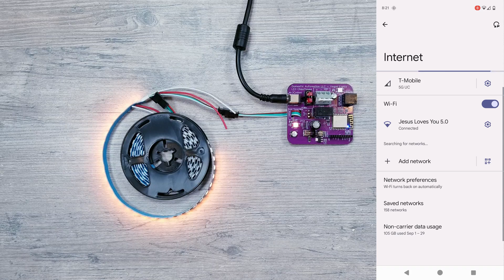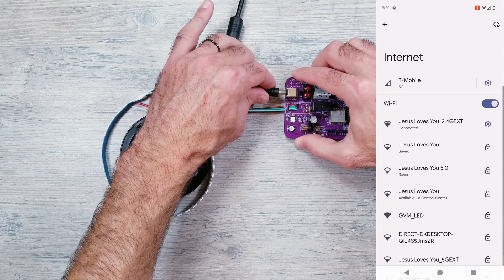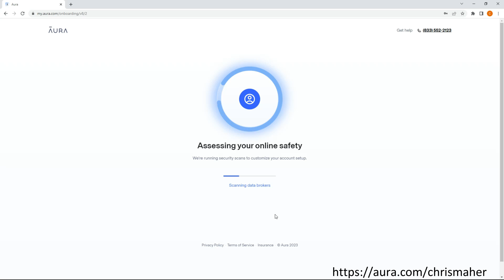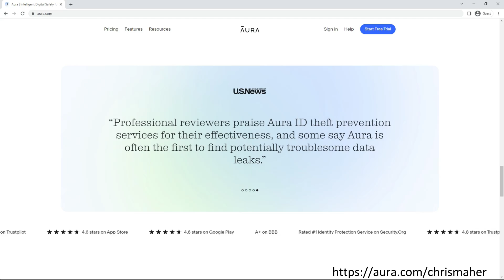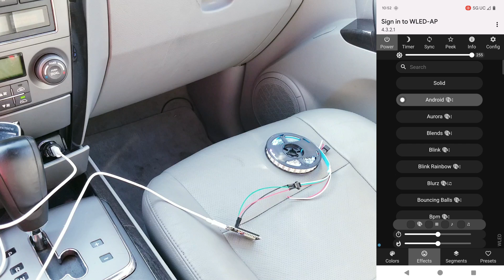No Wi-Fi, No Problem! Setting Up WLED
📟 BEST Amazon Deals on Electronics (updated daily)
🎁 Amazon CYBER MONDAY Deals are Live NOW
▪️ PC and Gaming
▪️ TV’s & Home Audio
▪️ Cell Phones & Accessories
▪️ Toys & Games
▪️ Home DIY & Appliances
▪️ Lightning Deals
▪️ Deals Under $25
▪️ Amazon Devices
▪️ Sports & Outdoors
▪️ Lawn & Garden

WLED Plug n Play Controller
Power Supply
LED Lights ws2812b
ESP32 Board
Micro USB Power
Portable Power Supply I Recommend for using LEDs on the Go
Car Charger
Thick Jumper Wires

PLUG n' PLAY Motion Sensor & Push Button for WLED

The other way is to use my links above as I get a small % at no extra cost to you if you buy something. Thank you all for the support!